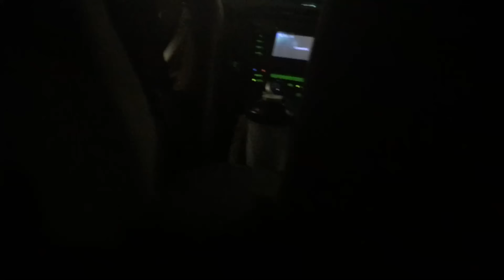PRE PARTY & BEAUTYCON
Bffs